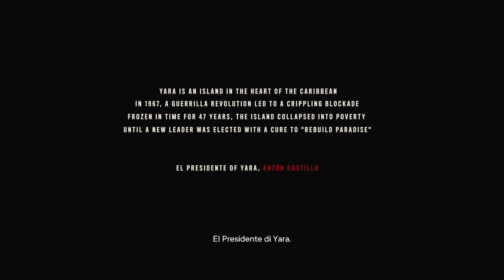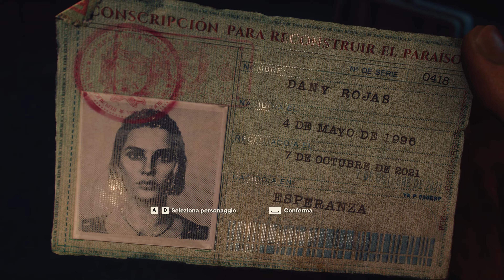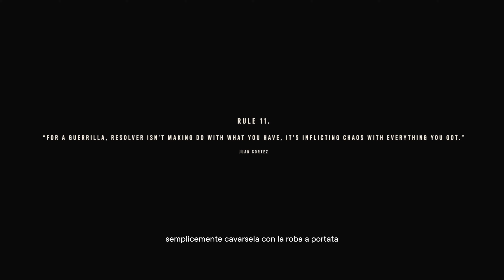FarCry 6 - Gameplay ITA #01 - La Noche de la Muerte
Far Cry 6 è un videogioco d'azione-avventura sviluppato da Ubisoft Montreal e Ubisoft Toronto e pubblicato da Ubisoft.

Il giocatore assume il controllo di un rivoluzionario che ha intenzione di ribellarsi alla dittatura di una fittizia isola caraibica, per liberare il proprio popolo.

Buona visione !